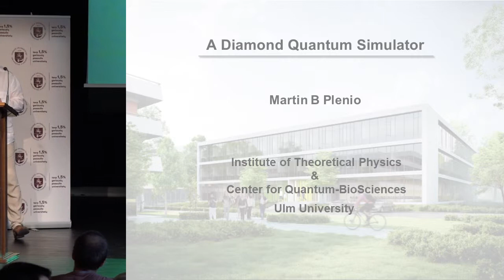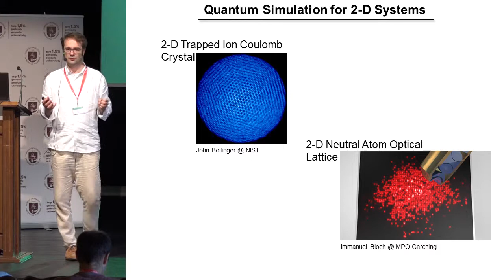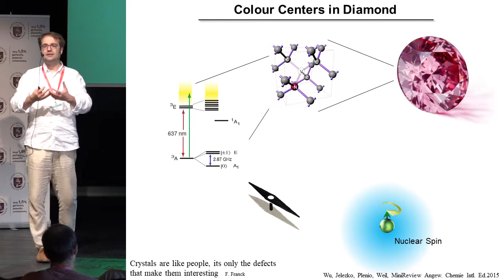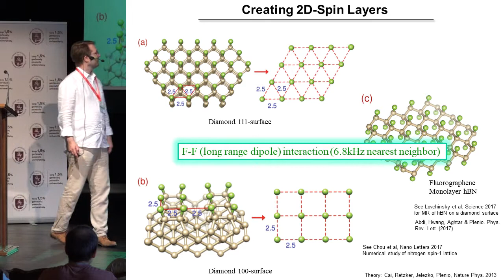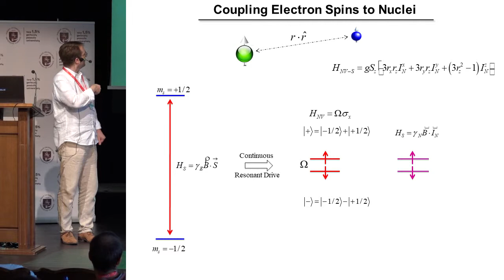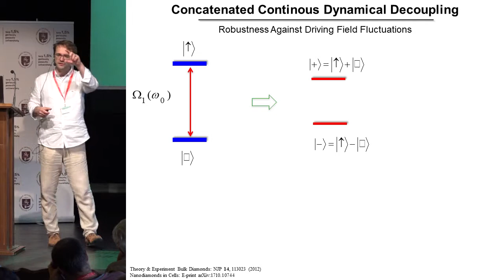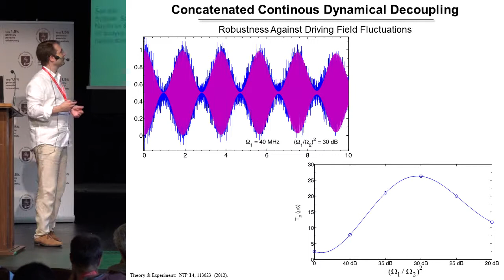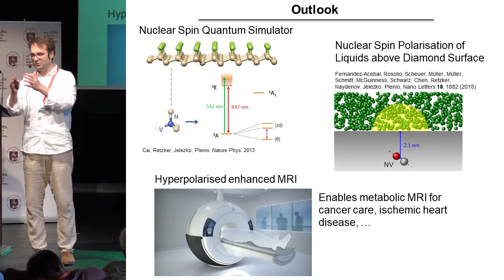Martin B Plenio